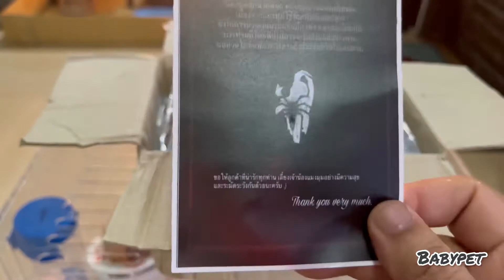New baby tarantula แมงมุมทารันทูล่า ตัวใหม่ ลูกแมงมุมตัวจิ๋ว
ร้านที่ซื้อแมงมุมครับ

สนับสนุนหรือติดต่อช่องได้ที่